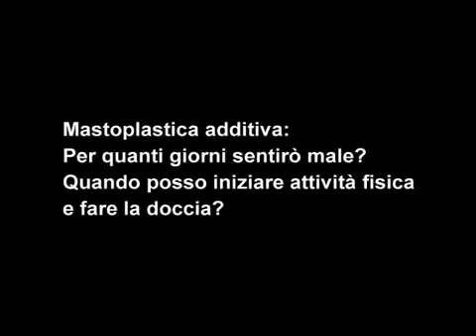Mastoplastica Additiva: Per quanti giorni sentirò male? Quando posso iniziare attività fisica?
Mastoplastica Additiva: per quanti giorni sentirò male? Quando posso iniziare attività fisica e fare la doccia?

Allora, per il dolore sappiamo che esiste una notevole variabilità soggettiva: la mastoplastica additiva sottomuscolare, con la quale bisogna incidere un parte del muscolo, è più dolorosa; mentre la mastoplastica additiva sottoghiandolare è meno dolorosa, poiché la ghiandola viene solo scollata dal muscolo e il muscolo non è inciso.
Fatta questa differenza, che è sempre vera, esistono donne che la sera dell’intervento vanno a casa con la mastoplastica additiva sottomuscolare, che è la più dolorosa e hanno una vita abbastanza normale e dopo due o tre giorni si riprendono; invece ci sono altre donne che con la sottoghiandolare tendono a essere un pochino più doloranti. Ora, posso dirvi che alle pazienti io dico di stare tranquille per almeno una settimana perché c’è sempre rischio di sanguinamento, i primi giorni c’è il drenaggio e quindi questo impedisce anche una normale attività motoria (i drenaggi si tengono nascosti attaccati alla cintura, si può girare per casa senza che i bambini vedano, ma comunque l’impedimento c’è). Il dolore si controlla con gli analgesici, la maggioranza delle mastoplastiche additive oggi si può eseguire in day hospital ed è chiaro che non si può mandare a casa di notte, nel proprio letto, una paziente dolorante e se così fosse sarebbero sempre tutte ricoverate.
La ripresa normale (dunque il bagno, la doccia e così via): noi normalmente consigliamo di fare tutto una volta rimossi i punti, perché l’acqua del lavaggio potrebbe contaminare la ferita e la ferita potrebbe contaminare la protesi; qualcuno magari è un po’ più ottimista e fa lavare le pazienti un po’ prima, qualcuno invece è ancora più prudente e io dico che è meglio aspettare finché ci sono i punti, quindi finché la ferita non è completamente cicatrizzata.
La ripresa sportiva: una protesi soprattutto sottomuscolare necessita di qualche settimana in più per la ripresa; un’attività sportiva in cui si usano le braccia, necessita diciamo dai quindici ai trenta giorni. Nel giro di un mese tutta la vita deve essere ripresa normalmente e qualche paziente la riprenderà anche prima dei quindici giorni, quindi esiste una notevole variabilità ma tecnicamente pochi giorni, non poche ore ma pochi giorni.

Eugenio Gandolfi

📍Chiasso Lugano Svizzera Canton Ticino⁣⁣